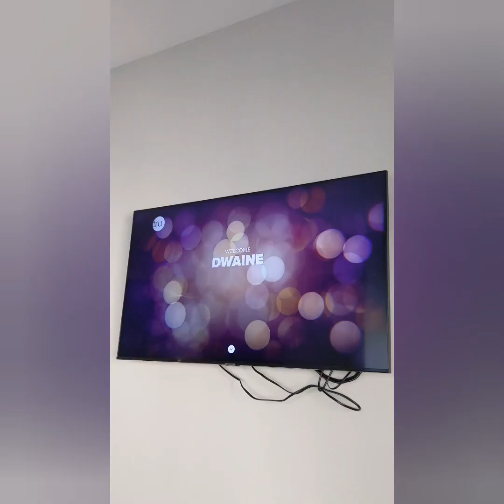CEO BIRTHDAY TRAVEL PREVIEW 3-28-23 KANSAS CITY / ST LOUIS 🔥CITY VIBES 🔥🚘😎